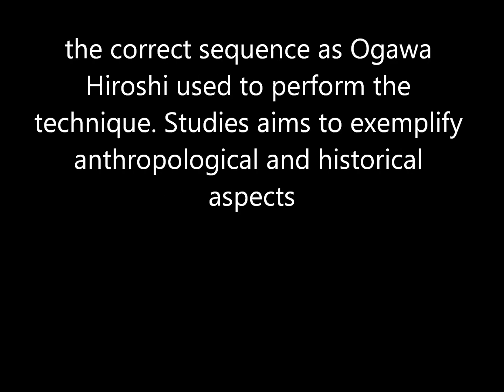Ogawa Ryu Naginata to Ken Nihon me Kumitachi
Kumitachi Nihon me, Naginata to Ken Study